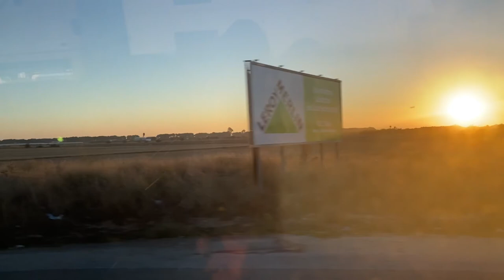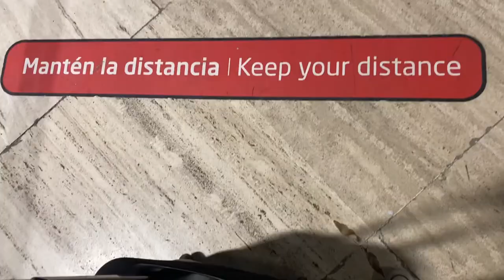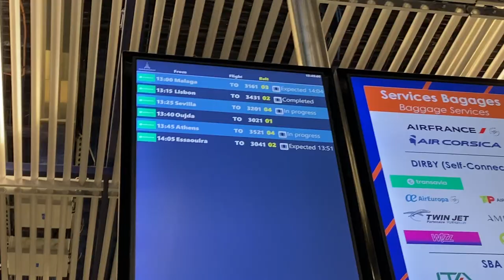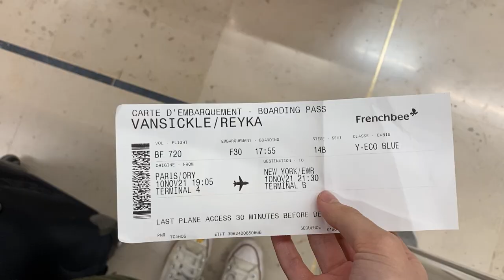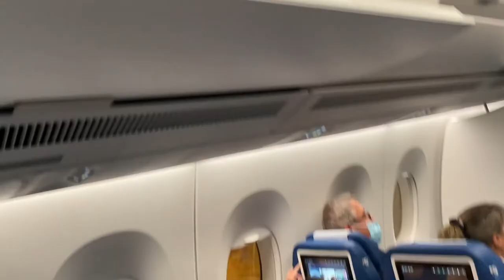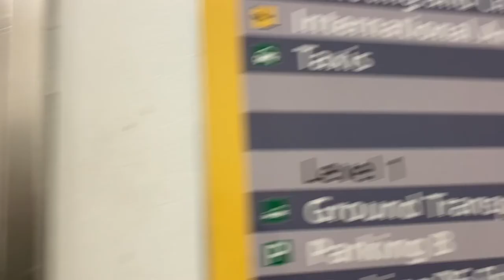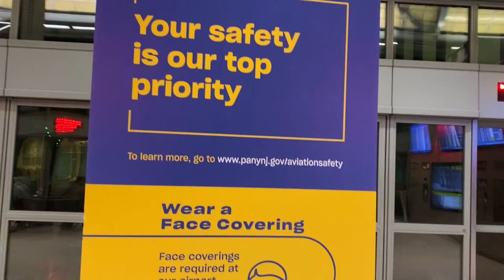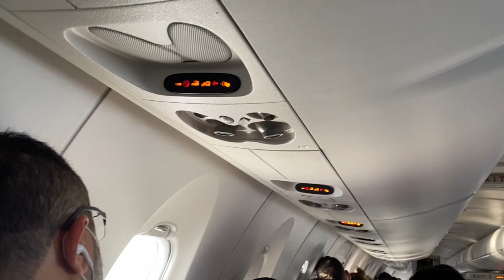Reyka's FIRST INTERNATIONAL SOLO TRAVEL (Europe to USA in a bus, Uber, and 3 Economy class flights)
This video documents Reyka's first international solo travel! She traveled from Ubrique Spain in Europe to USA in a bus, Uber, and 3 economy class flights. In this solo travel vlog, you see Reyka's 28 hour travel day that includes several Covid checks and baggage claim runs along with a layover in Paris and economy class flights with three different airlines (United Airlines, Iberia airlines, and French Bee). Also you will see her, a US citizen, flying internationally on a French airline without understanding french... You have got to see how this one turns out!

Timestamps

0:00 Intro
0:14 First stop bus ride to Sevilla
1:24 How much did my Bus and Uber cost?
1:59 More bus footage!
2:36 Made it to Sevilla!
4:08 A smooth trip through the Sevilla airport!
6:14 Bonjour from the Paris airport!
8:39 Time to go through 5 billion security checks...
11:21 The Pairs Bathrooms are soooo niccee!
11:29 Wait my flight to the US is with a FRENCH AIRLINE
13:36 In NEW YORKKK CONCRETE JUNGLE...
14:36 Watch me sleep in an airport
15:59 What is an AirTrain???
16:35 Let check in on my last flight!
17:19 The rock bottom of my trip...
17:44 How I dealt with and made it through rock bottom
18:06 The light at the end of the tunnel was a BEAUTIFUL sunset
18:36 My flight to Columbus!
19:09 Made it to Columbus! Let's close it out